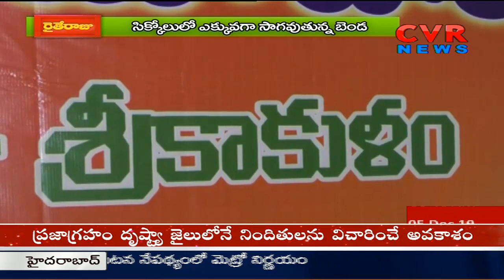How to control Diseases in ladies' finger cultivation | Srikakulam | CVR News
CVR News Live | Telugu News Live | CVR Telugu News Live | CVR Live